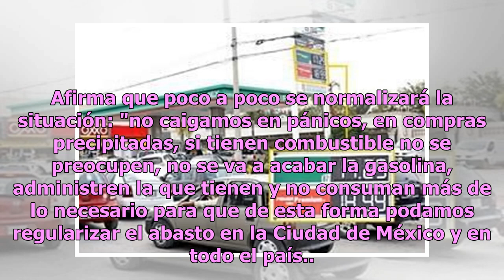¿AMLO hizo fila para cargar gasolina?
En tiempos de crisis por el desabasto de gasolina surgen toda clase de fake news y una de ellas se ha comenzado a viralizar: el presidente Andrés Manuel López Obrador haciendo fila en una estación de servicio. Todo se remite a una imagen donde se ve un Tsuru blanco formado en una gasolinera de la Ci...